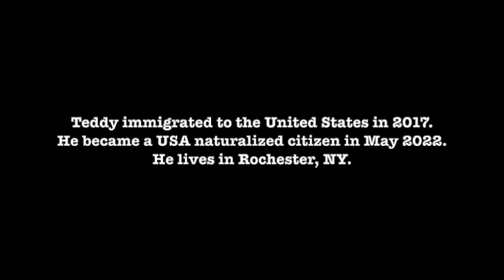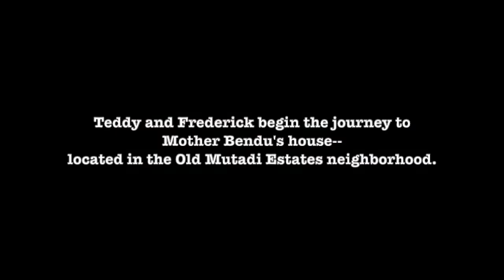Going Home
A man reunites with his family in Monrovia, Liberia after being away for more than 12 years.